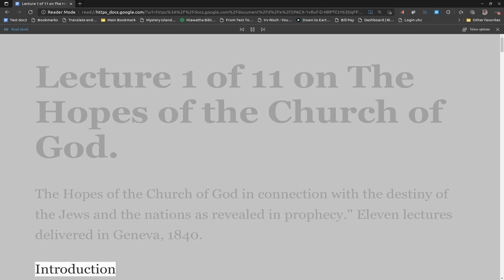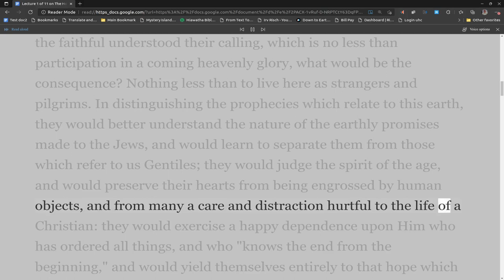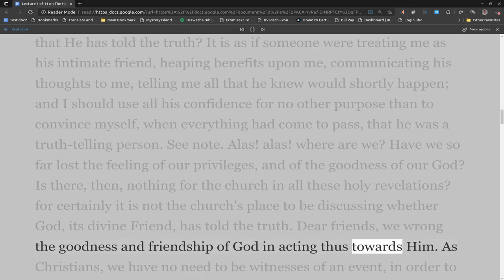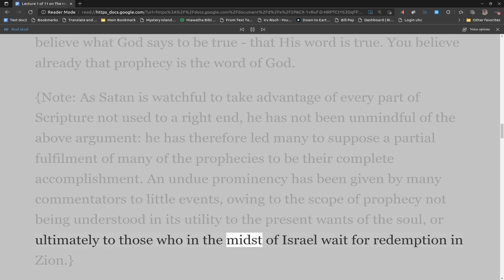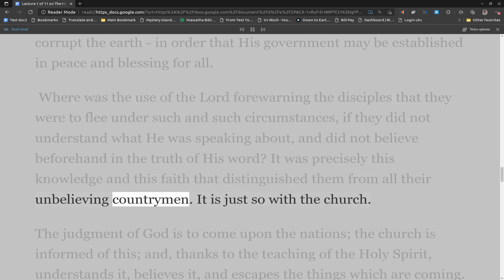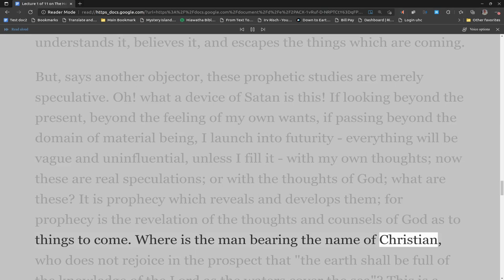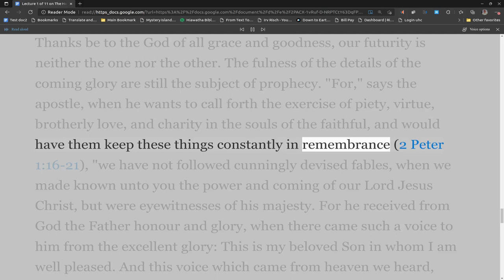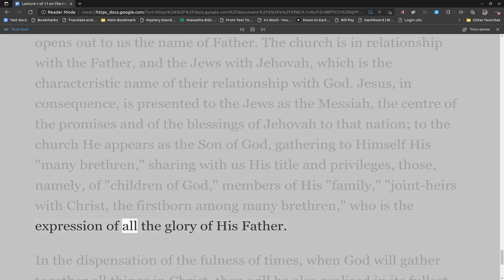Lecture 1 of 11 on The Hopes of the Church of God. Introduction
These Lecture were given by John Nelson Darby.
"The Hopes of the Church of God in connection with the destiny of the Jews and the nations as revealed in prophecy." Eleven lectures delivered in Geneva, 1840.
In going through the more general features of prophecy, we shall examine these three great subjects: the church; the nations; and the Jews.

 In pursuing this study, we shall find, according to the measure of light which is given to us, a very beautiful result, namely, a full development of the perfections of God under two names or characters, according to which He has revealed Himself in relationship to man. To the Jews, it is as Jehovah that He makes Himself known (Ex. 6:3); to the church, it is as Father. In a word, as that which is predicted by the mouth of the prophets as to the Jews gives us the character of Jehovah - His faithfulness and all His attributes; so that which is prophesied concerning the church opens out to us the name of Father. The church is in relationship with the Father, and the Jews with Jehovah, which is the characteristic name of their relationship with God. Jesus, in consequence, is presented to the Jews as the Messiah, the centre of the promises and of the blessings of Jehovah to that nation; to the church He appears as the Son of God, gathering to Himself His "many brethren," sharing with us His title and privileges, those, namely, of "children of God," members of His "family," "joint-heirs with Christ, the firstborn among many brethren," who is the expression of all the glory of His Father.